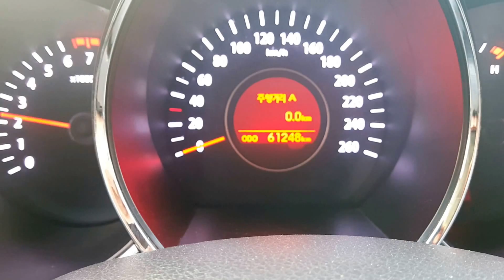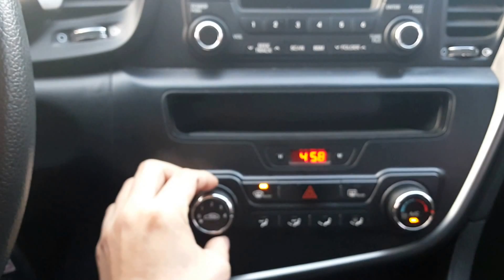K5 2013 RENTCAR